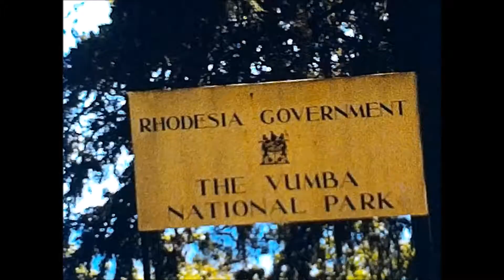The Family Cinefilm Project Vumba National Park 1972 Reflecta Normal 8 Super 8 Cine Film Scanner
I loved this Reflecta Film Scanner and made excellent use of it - it's easy to use  and the quality is perfectly acceptable. I scanned all my parents and grandparents cine films and  all of my friend's parents films. I bought it then sold it when I'd finished - this is real life not paid product endorsement.

Here's My thoughts on it Reflecta Normal 8 Super 8 Cine Film Scanner Cinefilm